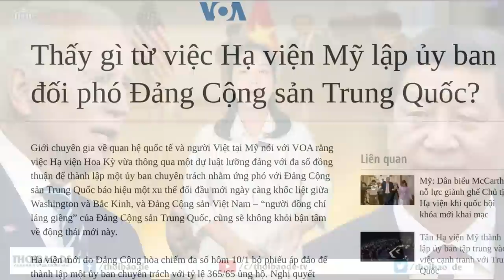Mỹ “nắn gân” Tàu, ĐCS Việt Nam bị kẹt giữa “2 voi chiến”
Người Việt luôn cảnh giác với Trung Quốc và than thiện với Hoa Kỳ, do đó, chắc chắn những hoạt động tiếp theo của Ủy ban Cạnh tranh Chiến lược giữa Hoa Kỳ và Đảng Cộng sản Trung Quốc, sẽ được nhiều người Việt quan tâm theo dõi.
Các bạn cài Ultrasurfing để vượt tường chặn ở VN hoặc xem qua Proxy